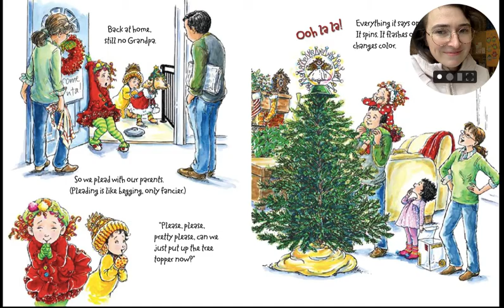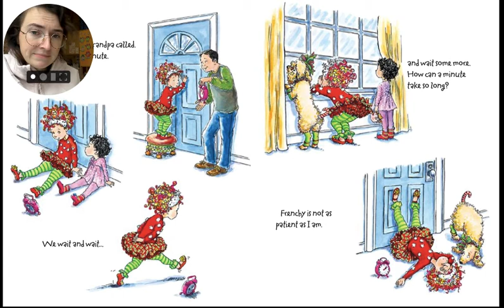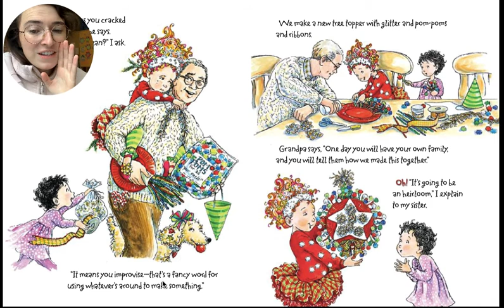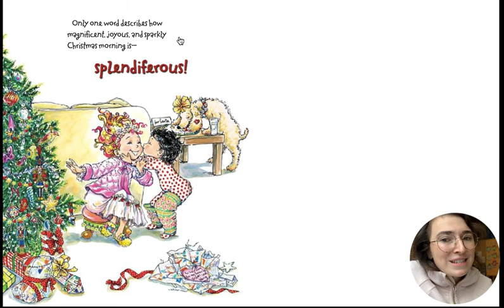Fancy Nancy Christmas Read Aloud